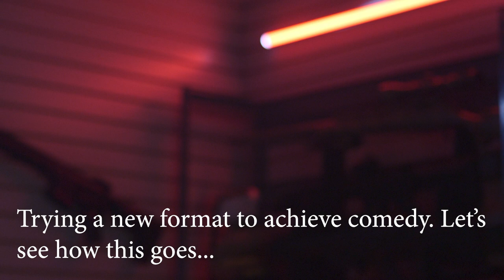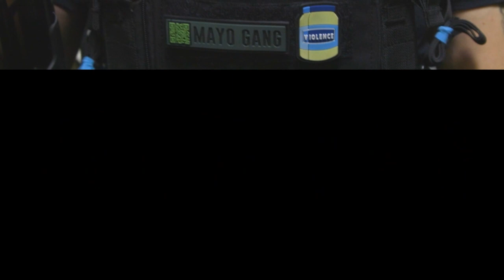Boaz' Top 5 Airsoft Guns of 2021... and 2020 | Airsoft GI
Check out all of the newest airsoft guns and products here!

We are finally half way done with 2021! Boaz, Kevin, and I decided to give out top five airsoft guns of the past year. We dipped back into 2020 because there haven't been too many new airsoft guns this year so far. We still have the rest of 2021, so we hope we get to see more! We pulled straws and Boaz is the first to go! We are trying a new format for the video to be more entertaining for you! Let us know what you think! Who am I kidding? No one reads descriptions! If you do read this, comment why in the comments!